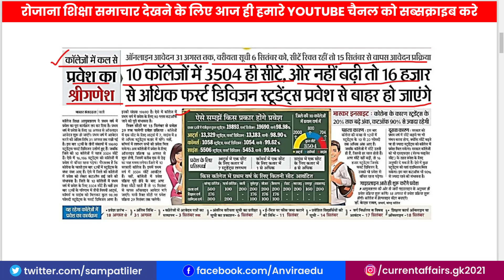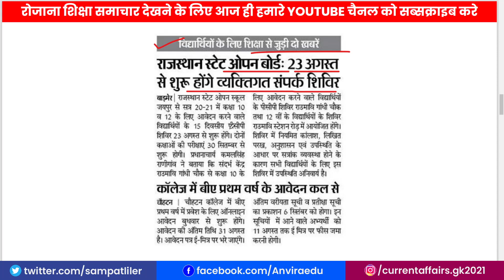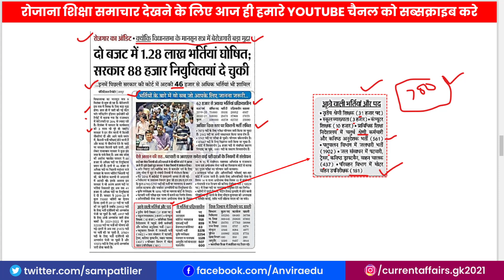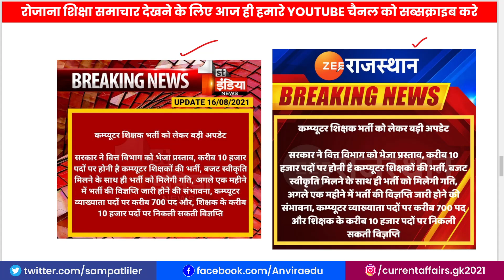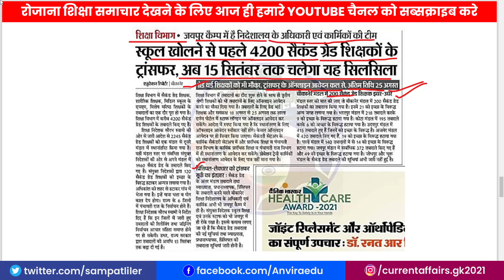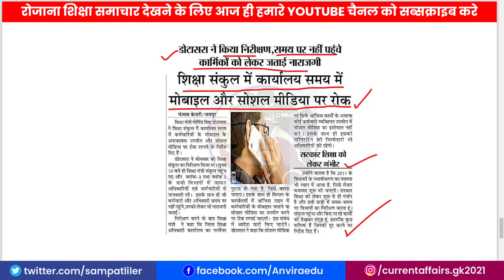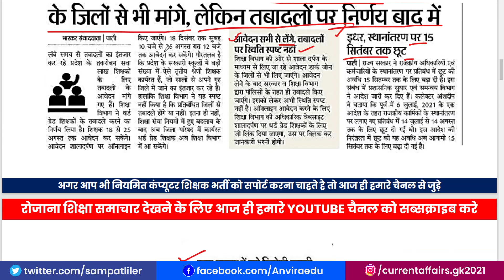🔥 राजस्थान शिक्षा समाचार: 17 august | education news rajasthan update | computer teacher latest news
anvira education,
Rajasthan gk,
computer teacher bharti rajasthan,
computer teacher bharti 2021,
computer teacher bharti latest news,
computer teacher bharti syllabus,
computer teacher bharti news,
computer teacher bharti qualification,
computer teacher bharti yogyata,
computer teacher bharti news today,
computer teacher bharti gujarat,
computer teacher bharti in rajasthan,
computer teacher bharti ke liye yogyata,
computer teacher ki bharti,
computer teacher bharti latest update,
rajasthan computer teacher bharti latest news,
computer teacher bharti new update,
computer teacher bharti update,
rajasthan computer teacher bharti update,
rajasthan computer teacher bharti qualification,
computer teacher bharti rajasthan 2020,
computer teacher bharti rajasthan 2021,
rajasthan computer teacher bharti syllabus,
rajasthan computer teacher bharti yogyata,
computer teacher bharti 2021 rajasthan,
education news rajasthan today,
education news rajasthan live,
education news rajasthan in hindi,
education news rajasthan update,
education news rajasthan 10th class,
higher education news rajasthan,
high education news rajasthan,
zee rajasthan education news,
etv rajasthan education news today,
education news rajasthan hindi,
today rajasthan education news in hindi,
rajasthan education latest news,
rajasthan education minister latest news,
news18 rajasthan education news,
education news of rajasthan,
rajasthan rbse education news,
education news today rajasthan live,
zee rajasthan education news today,
education update news rajasthan,
zee rajasthan news live education,
news18 rajasthan education,
rajasthan education news 2 june 2021